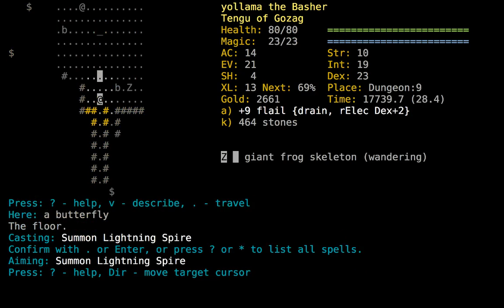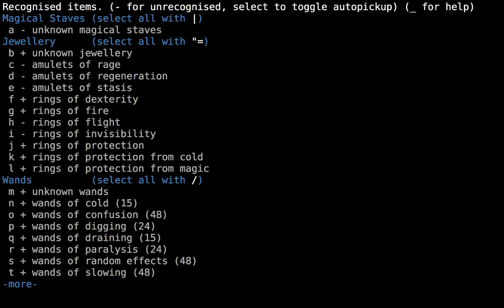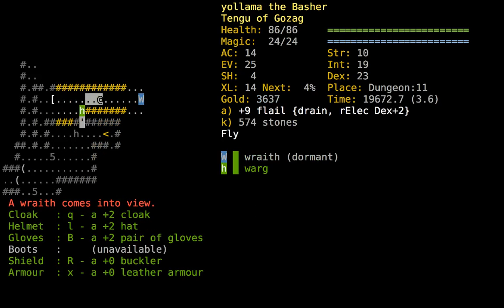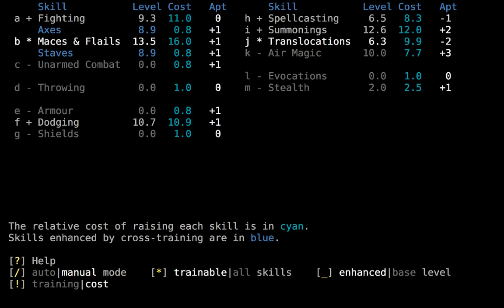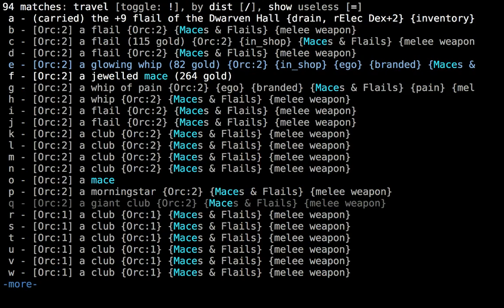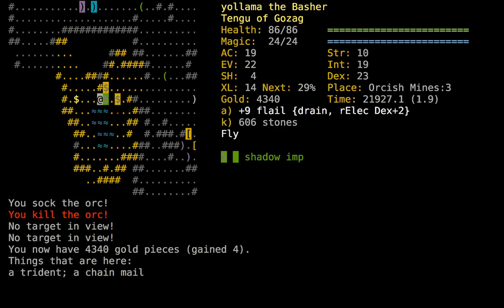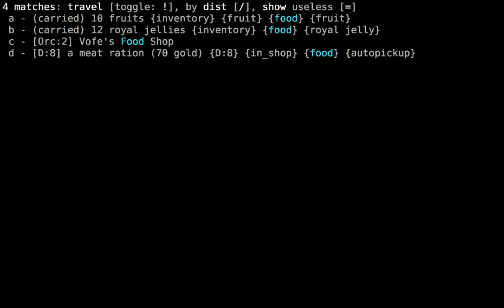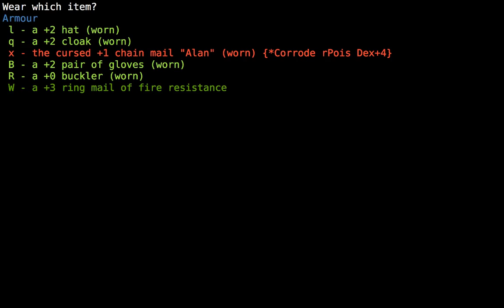yollama the TeSu, part 5